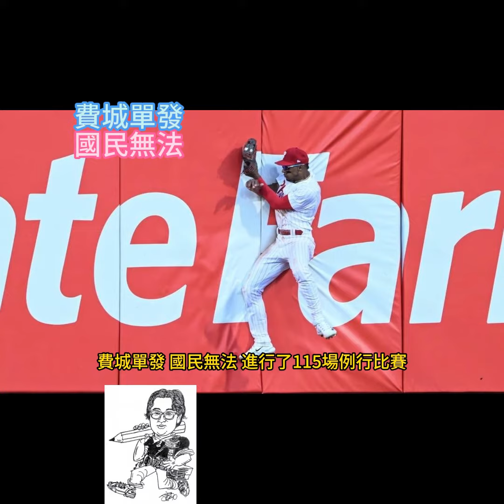費城單發-國民無法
2023年8月11日

進行了115 場例行比賽，同樣隸屬於美國職棒大聯盟(MLB)國家聯會東區小組的費城人隊，目前戰績是63勝52敗，而華盛頓哥倫比亞特區國民隊，成績單為50勝65敗。
8月9日晚間在賓州費城，現年31歲的全明星右投手羅倫佐(Michael Clifton Lorenzen)，代表費城費城人隊先發，以124球數投滿九局，面對打者31次，送出5次三振和4次四壞球保送，成為球隊歷史中第14位創寫單場沒有安打紀錄的先發投手。
在費城人隊的作戰歷史中，這是第13次由一位投手獨立完成無安打比賽。在大聯盟這個球季的賽事中，費城人隊是第4支演出無安打局面的球隊。
羅倫佐身高6呎3吋，在南加州洛杉磯都會地區出生，是富勒頓加州大學校友，右投右打，2015年4月29日代表辛辛那提紅人隊於大聯盟亮相。
羅倫佐在這個球季已經有20場先發，拿下7勝7敗，上個球季先發18次取得8勝6負成績；9日的夜戰只進行2小時9分鐘，成為羅倫佐職棒生涯首次完全比賽。
他的防禦率3.23，主投122.2局送出93次三振32次四壞球保送，責任丟到44分。
費城人隊最近一次完全比賽的演出，是於2022年8月25日夜間，在主場迎戰辛辛那提紅人隊，由右投手諾拉(Aaron Michael Nola)登板以4比0勝出時。
費城人隊最近一次演出無安打比賽，是由左投手漢默斯(Colbert Michael Hamels)於2015年7月25日午後，在伊利諾州芝加哥客場抗小熊隊時創寫。
國民隊於 2005年確立主場在華盛頓哥倫比亞特區之後，至今是第一次遭逢在單場比賽，連一支安打都無法獲得的窘境。
費城人隊全場擊出3支全壘打，其中擔任第四棒的右外野手卡斯特蘭諾斯(Nicholas Alexander Castellanos)，在第一局下和第三局下分別揮出全壘打，第12次成就個人職棒生涯單㻛多轟記錄，也是生涯第199次和200次打出全壘打。